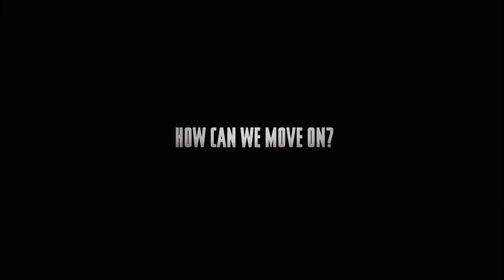Five Minutes of Heaven Trailer HD 1080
for more HD TrailersFive Minutes of Heaven Trailer HD 1080